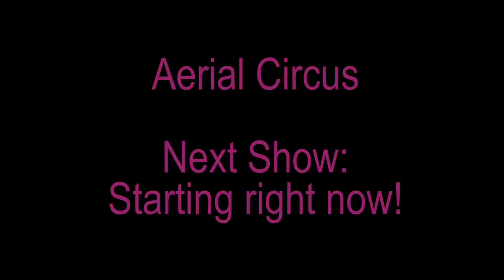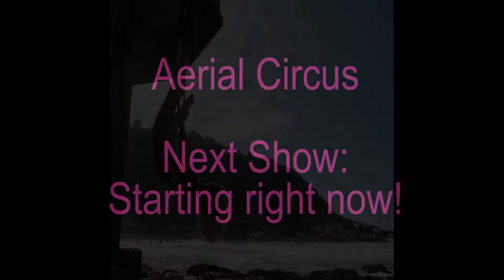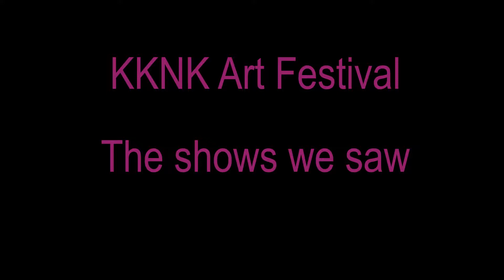Sky Dance Studio's full KKNK trip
The Klein Karoo Nasionale Kunstefees is an Afrikaans language arts festival that takes place yearly in the South African town of Oudtshoorn. The festival includes both the visual and the performing arts and is officially recognized by the South African government as a national arts festival. Based on the number of visitors, it is also the largest South African arts festival.